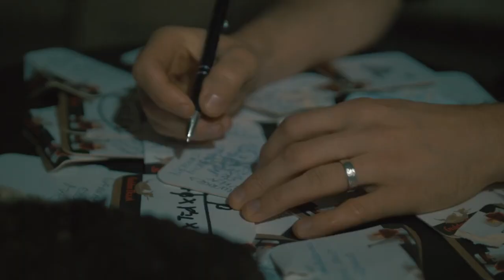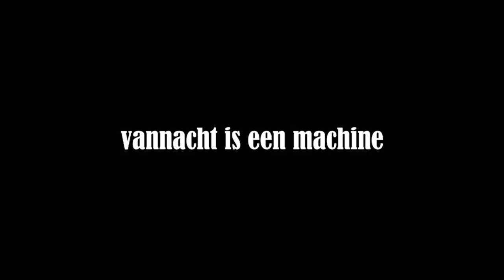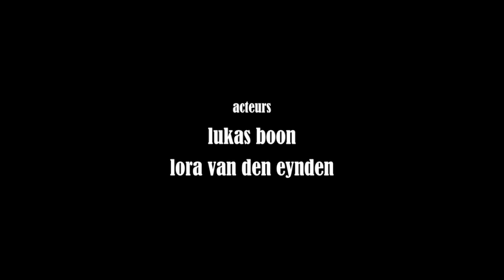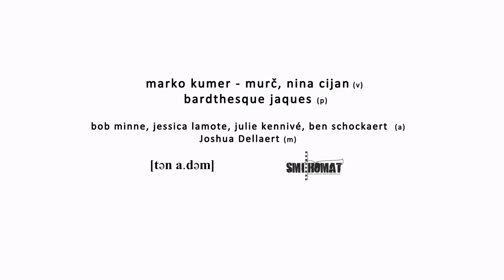ten adem - vannacht is een machine / het, is niet de zon die rond ons draait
credits vannacht is een machine:

Elektrische bas: Joshua Dellaert
Stem & tekst: Bardthesque
Keyboards: Thomas Vanhauwaert

Opname & mix: Thomas Vanhauwaert
Mastering: Jerboa Mastering
- Solidude Records -

Regie clip: Mattijs Deraedt
Camera & montage: Teis De Greve
Locatie: café Manteca, Gent

© ten adem - 2018

credits het, is niet de zon die rond ons draait:

Stem & tekst: Bardthesque
Keyboards: Ben Schockaert

Opname & mix: One Take Projects
Mastering: Jerboa Mastering
- Uitgeverij Poëziecentrum -

Camera & montage: Marko Kumer & Nina Cijan
Locatie: Gent

© ten adem - 2014